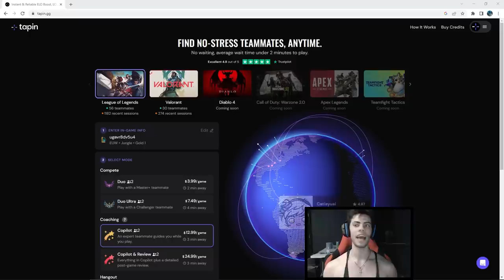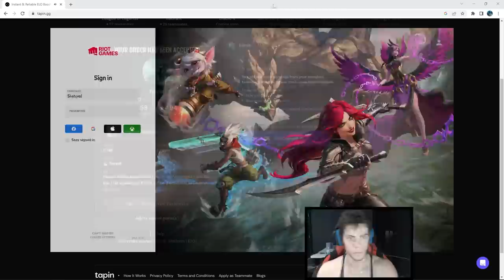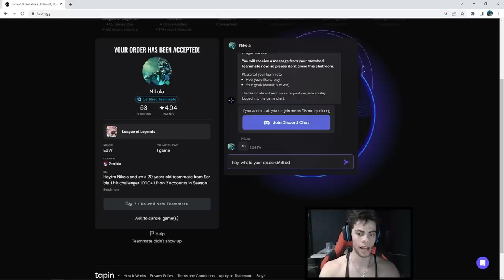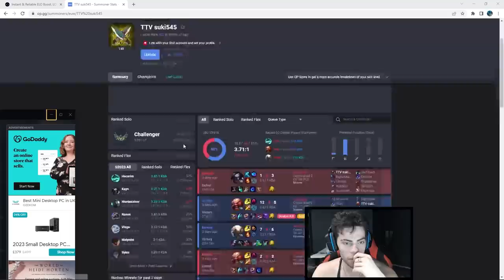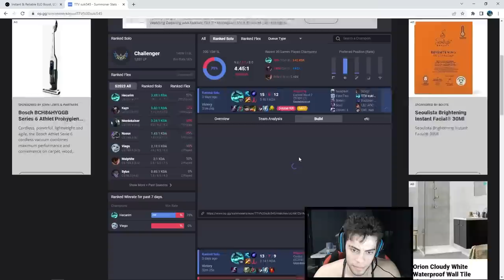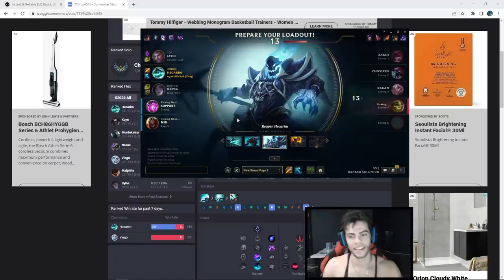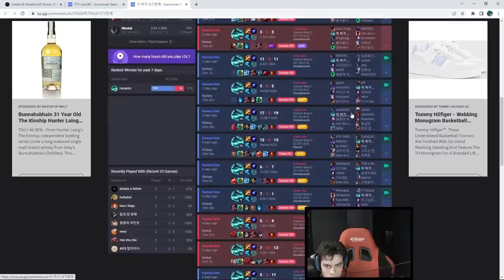I Bought Coaching from the Best Hecarim EUW (1051LP) | tapin.gg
First in the world platform that gives you access to:
- Challenger DUOs
- Challenger Coaching

Video Content
0:00 - intro
1:36 - discussing hecarim
11:28 - game start